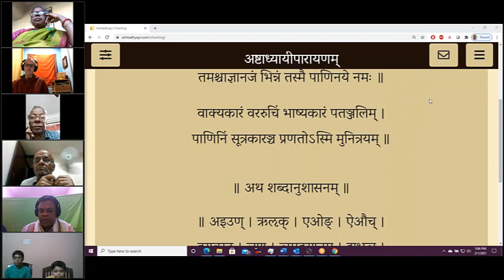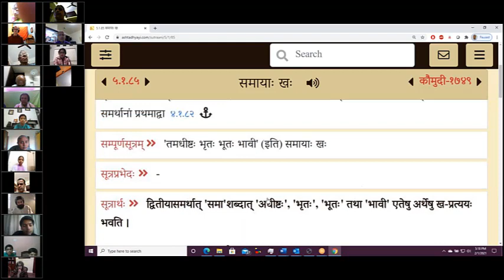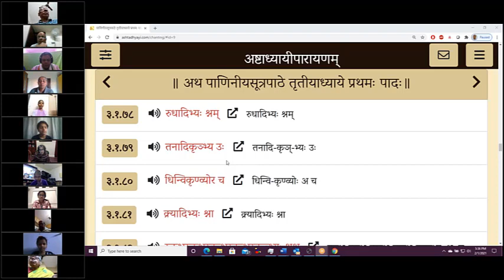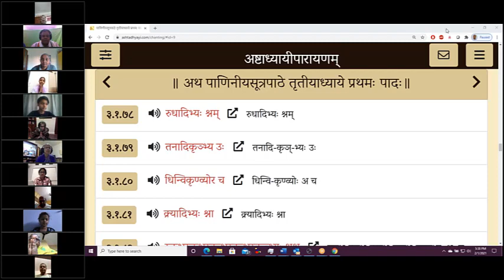Session 210 - Learn to Chant Ashtadhyayi - Chapter Name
Session 210 - Chapter Name